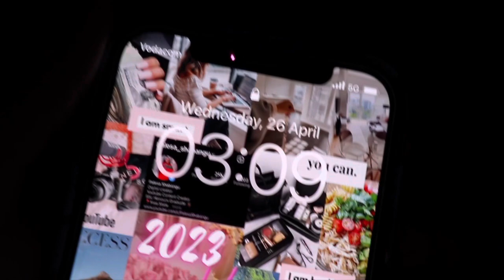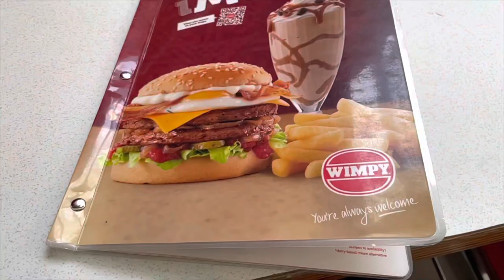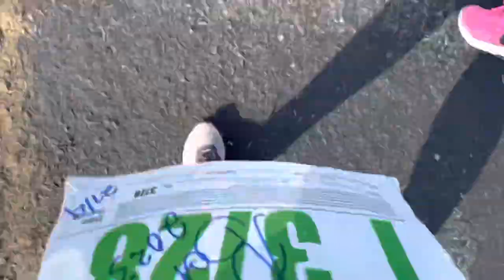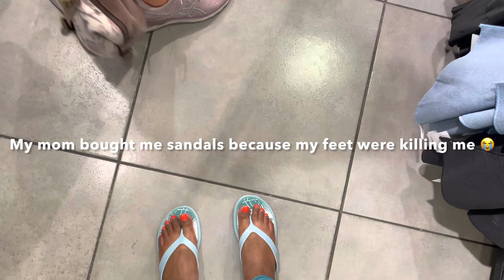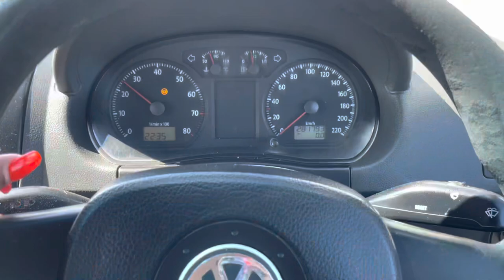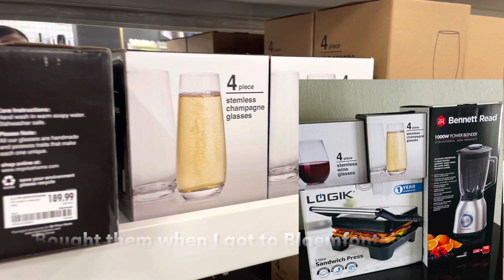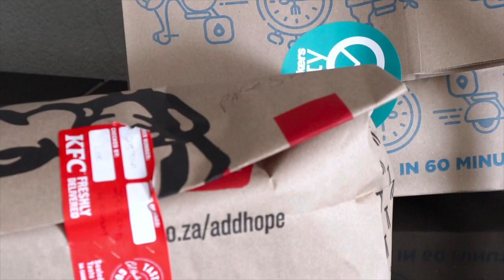VLOG: Long weekend at home| 10km run with mom| Time with friends & shopping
Hey fam 🤍. In this vlog I take you along with me through the long weekend at home, running 10km with my mom and chilling with friends . Roadto15Ksubbies longweekend 10km run

FAQ

Age: 24
Camera: M100 Canon + iPhone 12
Lighting: 18'' Ring light
Editing software: iMovie